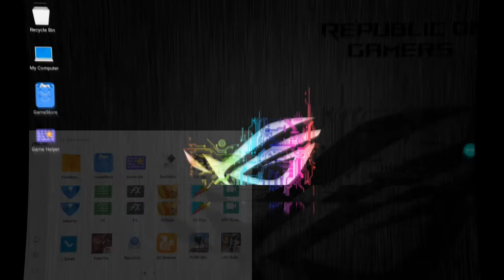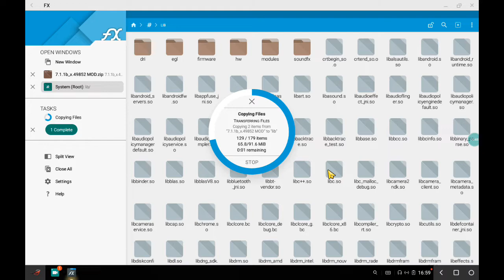FIX CRASH LIÊN QUÂN VÀ TẤT CẢ GAME TRONG CH PLAY | FIX NÂNG CAO | PHOENIX OS X86 | PHOENIX OS BR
Thanks PhoenixBR in Discord!
Thanks Black Angus in Group!
Link?
Phần bình luận
Facebook.com/dmhdev.it